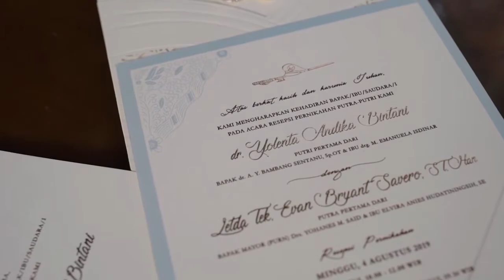SAMEDAYEDIT WEDDING IKA & EVAN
Follow ig kita @athafilm